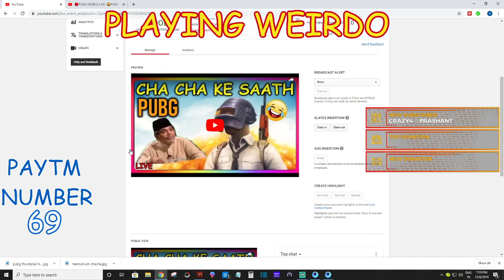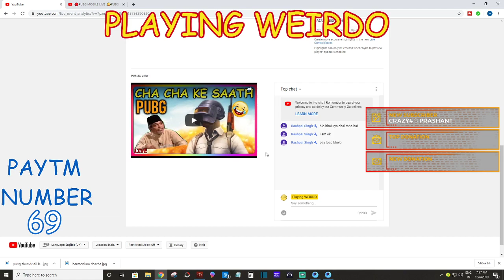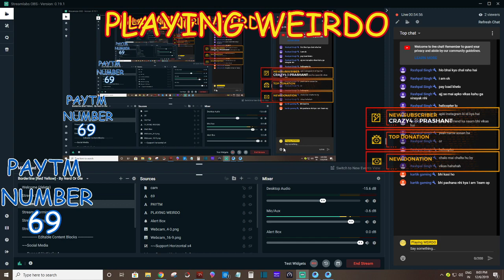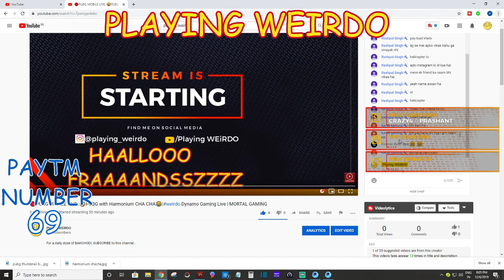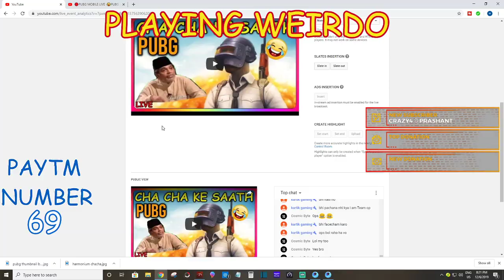🔴PUBG MOBILE LIVE :😜PUBG with Harmonium CHA CHA😂|weirdo Dynamo Gaming Live | MORTAL GAMING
PC specifications:

Graphic  card: Vahi jisme chukbuk chukbuk light chalti hai.
Keyboard: Nahi hai, Typewriter se khelta hu.
RAM: Sita's husband.
Monitor: Purane zamane ka TV (box TV).
Mouse: Nahi hai, Touch pad se khelta hu.